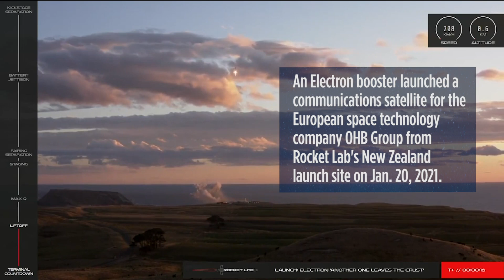Launch-a-palooza! SpaceX, Virgin Orbit, Rocket Lab and China lifted-off this week! | VFS Weekly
Videos featured: Virgin Orbit air-launches to space, China and Rocket Lab launch rockets for the first time in 2021 and a new batch of SpaceX Starlink satellites were lofted into orbit.

Related Stories:

SpaceX rocket launches on record 8th flight carrying 60 Starlink satellites, nails landing

Virgin Orbit launches 10 satellites to orbit in landmark test flight

China kicks off a busy 2021 in space with communications satellite launch

Rocket Lab launches microsatellite to orbit in its 1st mission of 2021